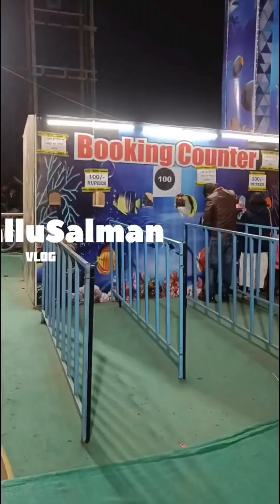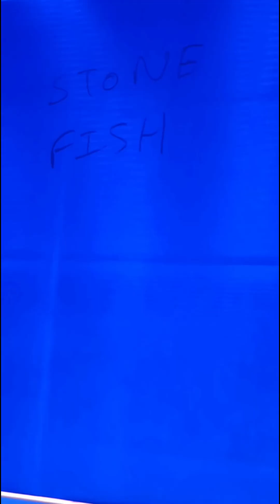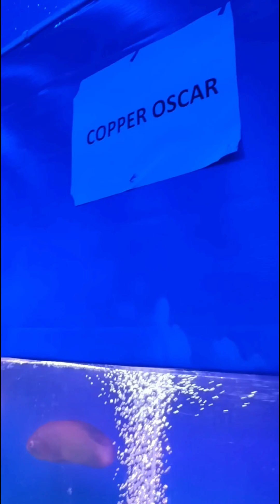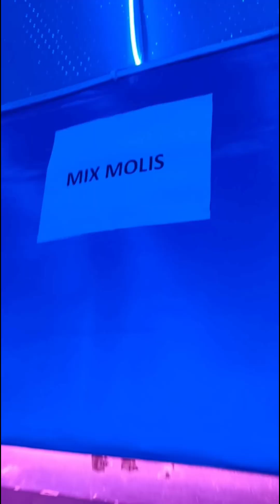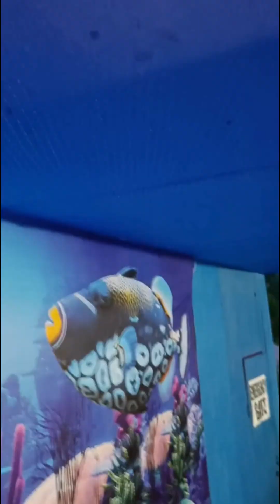Under Water Tunnel And Fish Aquarium/Bhojpal Mahotsav Mela